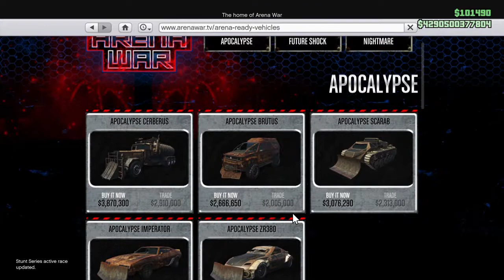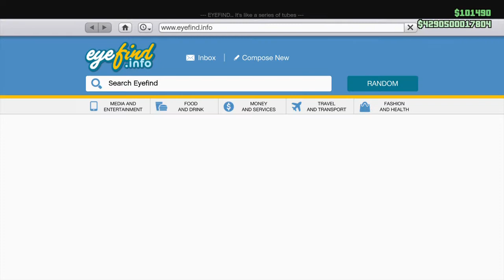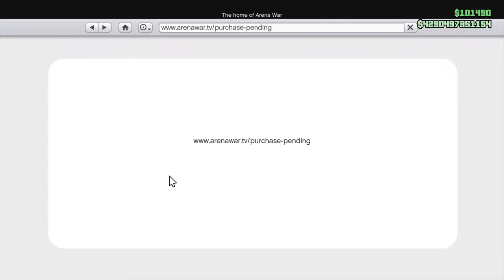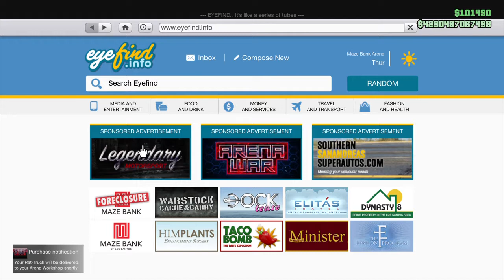GTA 5 HAPPY NEW YEAR 2019